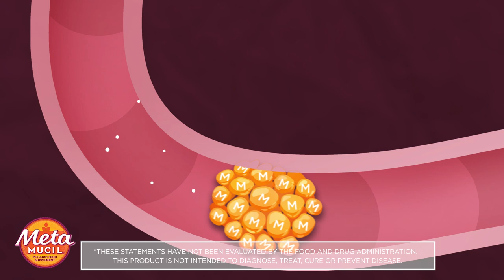How Metamucil Fiber Gels to Keep You Well Compared to Benefiber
Not all fiber supplements use the same fiber. Metamucil’s plant-based psyllium fiber is gel-forming to deliver multiple benefits that other fibers, like Benefiber, can’t. See how the psyllium in Metamucil gels to trap cholesterol and sugars.

Metamucil has four multi-health benefits—it helps promote digestive health,* helps maintain healthy blood sugar levels,* helps support heart health by lowering cholesterol,† and helps you feel less hungry between meals.*

Join the 2 Week Challenge today to find out how great Metamucil is

†Diets low in saturated fat and cholesterol that include 7 grams of soluble fiber per day from psyllium husk, as in Metamucil, may reduce the risk of heart disease by lowering cholesterol. One serving of Metamucil has 2.4 grams of this soluble fiber. One serving of Metamucil capsules has at least 1.8 grams of this soluble fiber.